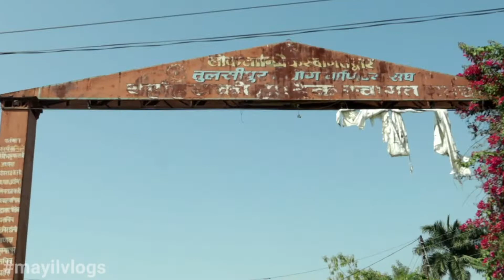Ghorahi to Tulsipur Travel Vlog | Travel Motovlog | Ghorahi Tulsipur Road | Dang Ghorahi Tulsipur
Ghorahi to Tulsipur Travel Nepali Vlog | Travel Motovlog | Dang Ghorahi Tulsipur Road Travel Vlog

Nepali Vlog is a lifestyle vlog on the behalf of   @Nepali Silai Bunai   and   @Nepali Gyan   . Hope you will be enjoyed it. Thanks.